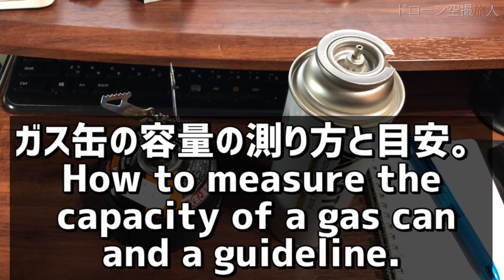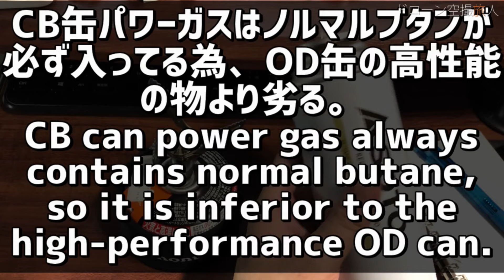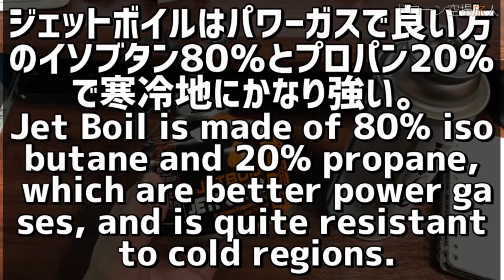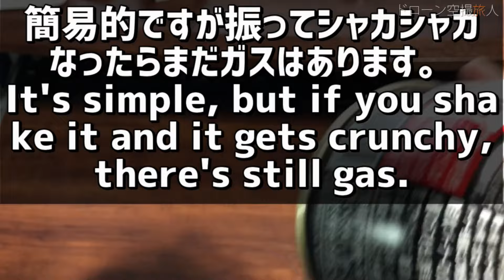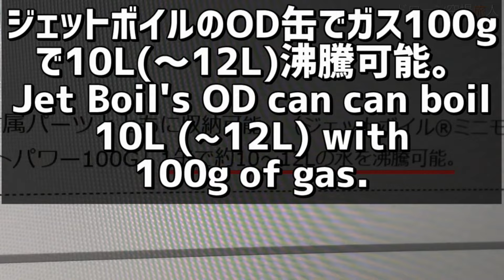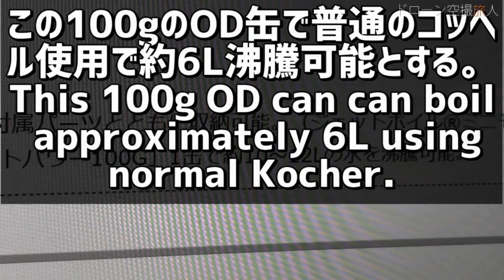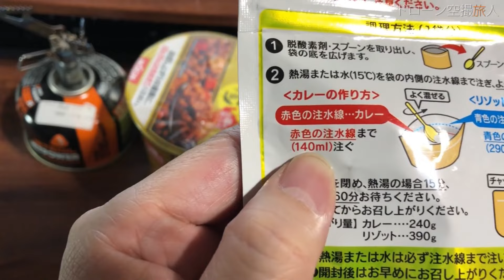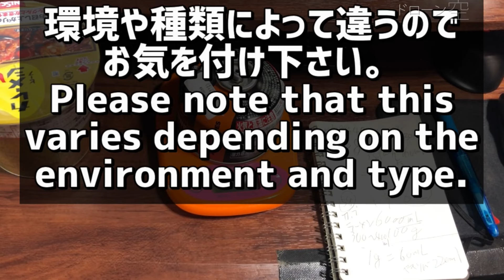登山・キャンプ料理のOD缶・CB缶計算方法｜ジェットボイル_ガス缶の使い方・初心者必見！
使用しててガス缶で心配なのはガスの容量がどんだけあるか。それを細かく分析して、逆算して動画にしました。この動画である程度のガスの容量の測り方や使い方がわかるので是非見て下さい。特に登山初心者におすすめです。ガスの容量がわかると安心して登山できます。特にテント泊登山等に最適ですね。わかると結構面白いですよ。OD缶とCB缶があるのですが屋外用のOD缶がおすすめで基本OD缶の目安です。

OD缶・CB缶の計算測り方-ジェットボイルパワーガス缶の使い方 登山・キャンプ初心者 How to measure gas in OD cans and CB cans動画目次
0:00 前回のガス缶の知識の動画紹介と今回のOD缶CB缶のガスの測り方概要
初心者必見！登山用品・キャンプギア初心者のガス缶(CB缶/OD缶)知識。登山女子MARiA麻莉亜/マリアを火事から助けろ！？冬山・雪山テント泊
0:37 ガス缶(CB缶/OD缶)の知識
5:04 ざっくりと簡単なガスの量の調べ方
6:00 ガスの量をしっかり測る方法
11：10 各登山飯の沸騰させる水の容量の計算方法
14：22 日帰り登山・テント泊登山のガスを想定して使用する方法

登山・キャンプ料理のOD缶・CB缶計算方法｜ジェットボイル_ガス缶の使い方・初心者必見！アメブロブログ

【雪山登山遭難】絶景世界遺産 日本百名山 大峰山系八経ヶ岳でテント泊 関西最高峰で凍傷 奈良 冬のソロハイキングドローン空撮 山登り
OD缶・CB缶の計算測り方-ジェットボイルパワーガス缶の使い方 登山・キャンプ初心者 How to measure gas in OD cans and CB cans

【ドローン空撮旅人-キャンプソロ登山旅行vlog- Drone trip camping Climbing】は登山等の観光地等やキャンプ場の綺麗な景色、アウトドアで山登りの自然の癒し動画やmont-bell(モンベル)キャンプ用品(キャンプギアやキャンプ道具等)の紹介レビュー、初心者による知識や使い方などの情報をアウトドア動画として挙げていきたいと思います。ソロ登山で山ガール（登山女子）の縦走、山と食欲と私、低山ハイクのゆる登山・日帰り登山も参考にします。
自身が取得した国家資格・民間資格を30種類程取得所持。

◇登山関連の登山ギア・レイヤーを販売。猫やキャンプ関連も販売してます。見に来て下さい＾＾

※アットマークを半角に変更して下さい Please change @ to half-width character

登山 登山ギア 絶景 山登り トレッキング 癒し ハイキング 登山用品 キャンプ キャンプギア キャンプ道具